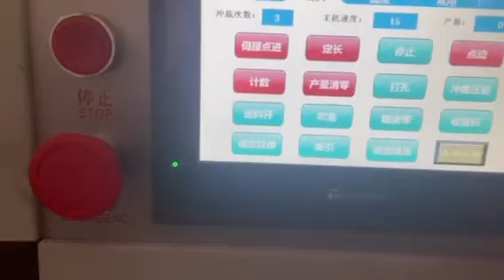Plastic cups lids machine lower cost families business 450 small